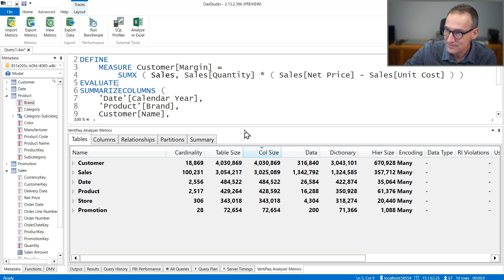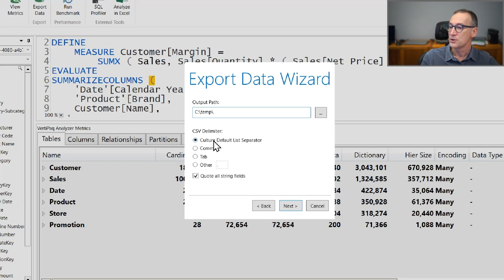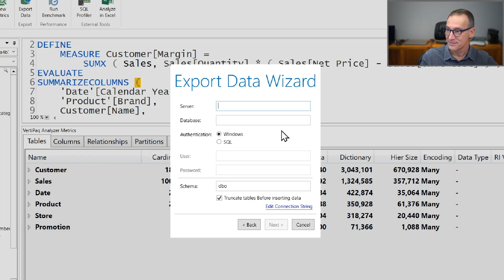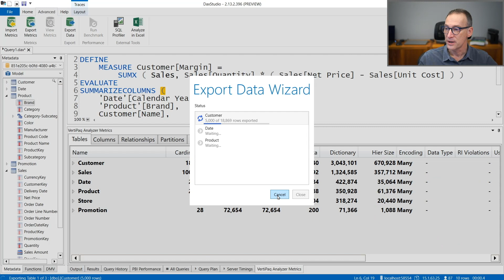DAX Tools - DAX Studio 15 – Export data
Export data of one or more tables to external files or SQL Server table in a single step using DAX Studio.

You can register for free and get immediate access to the complete video course without waiting for YouTube scheduled release of the following videos